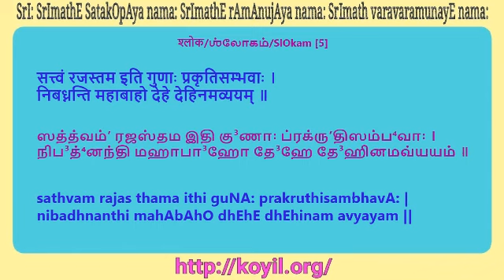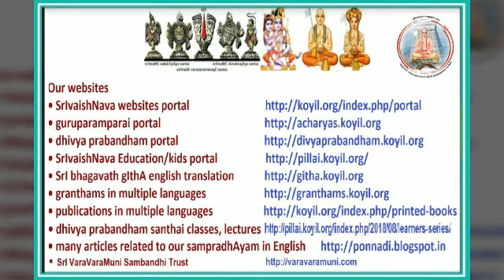ஸ்ரீ பகவத் கீதை விளக்கவுரை 14 .1 - 14. 5